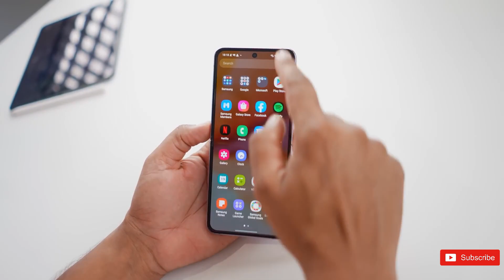Samsung Galaxy Z Flip 5 - SAMSUNG MOCKS APPLE AGAIN 😂😂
Samsung’s latest Galaxy Z Flip 5 teaser is equal parts fun and weird as it mocks iPhone users. Samsung’s new teaser video is the second in a series, “Join the Flip Side.” The point of the series for Samsung is to push its foldables on iPhone users directly, and it’s not at all subtle about it.